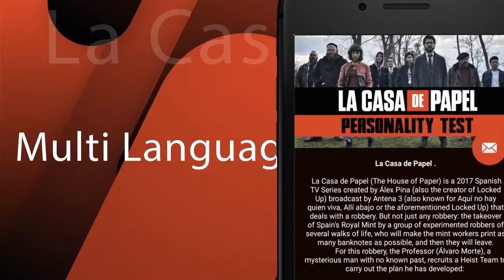La Casa De Papel Personality Test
15 Question to find out which person you seems like in La Casa De Papel ! Try it

We all got attracted and loved La Casa De Papel serie , but what if we were in there , which caracter we will be ? this app is your tool to find out , you may seem like Berlin or Professor ... Who knows !

This app is based on La Casa De Papel saison 1 and saison 2 and waiting for saison 3 to make it more effective and useful .